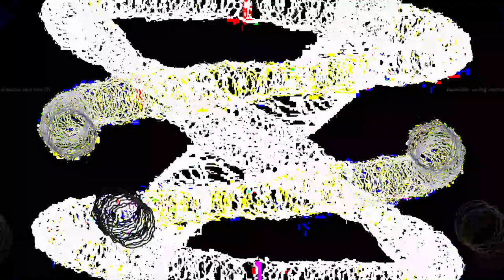[EPILEPSY WARNING] Movie 23 05 20 08h49m14s